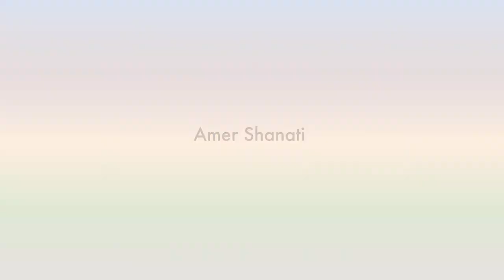"Music for peace" Amer Shanati | HagueTalks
CELEBRATING PEACE THROUGH JUSTICE – 75 YEARS ICJ
The world is a safer and more prosperous place thanks to international cooperation. As music connects people, countries, generations and cultures, music is also one of the best ways to spread this message. This event marks the end point of a one-year long musical journey called UnitedMusic75. The aim of this one-year challenge was to show solidarity and highlight the convening power of music for a common cause: Peace through Justice.

Amer Shanati is a citizen of the Netherlands, born in Syria from Palestinian roots, who calls The Hague home. Founder and teacher of The Hague Children’s Orchestra for Peace.